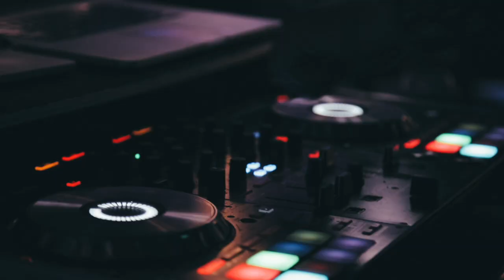Monash Health/Science Uni Ball at San Remo Ballroom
MNDS, MCNS, MHSS Ball at San Remo Ballroom

Rockstar background music  is not owned by us!